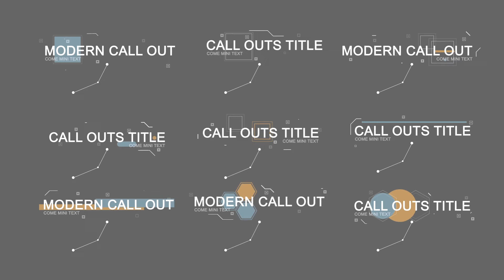Call out modern